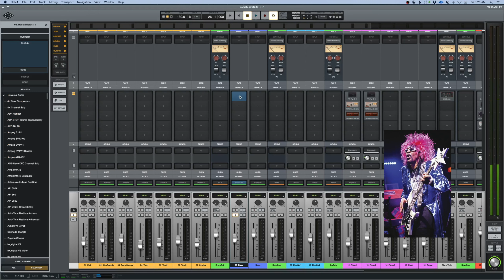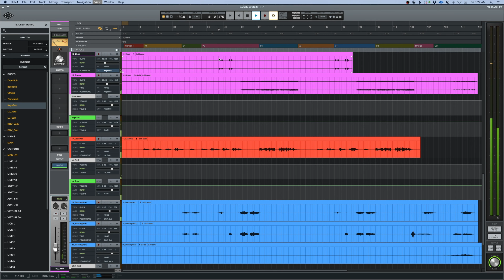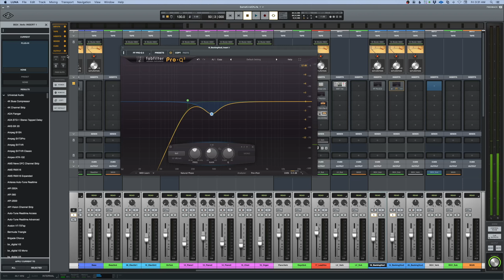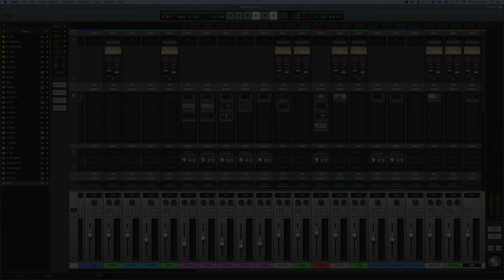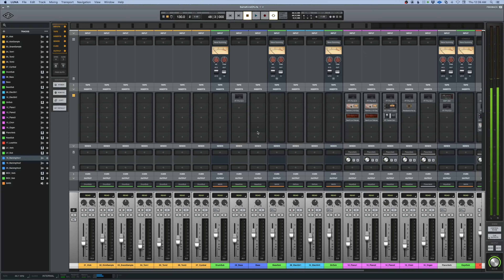Universal Audio - Luna - Complete Mix part 3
In this video, we continue a complete mix project in Universal Audio's Luna recording system. We will cover keys, bass, bgv's, and main buss.